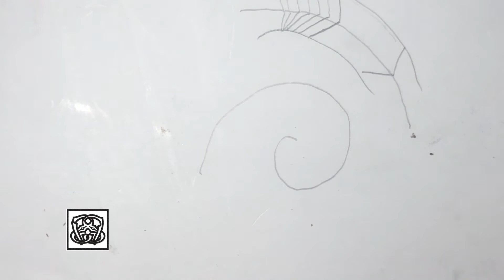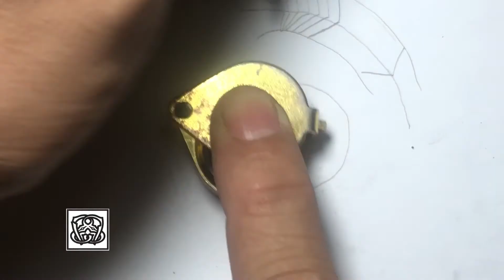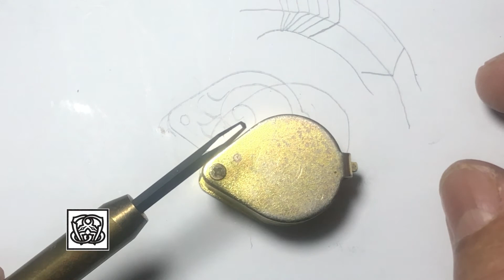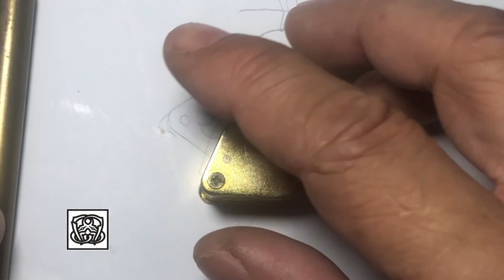Hand engraving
Panduan mengasah pahat engraving